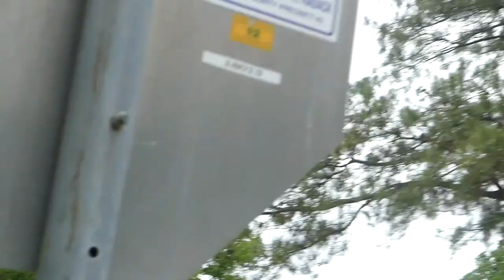nature in my backyard episode 362 (HD)